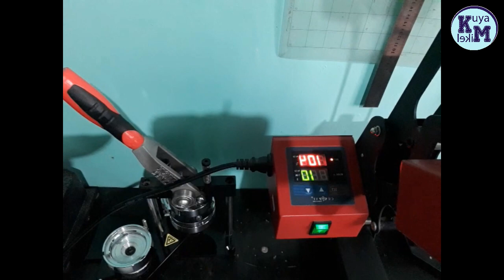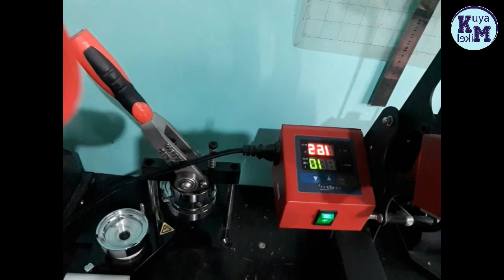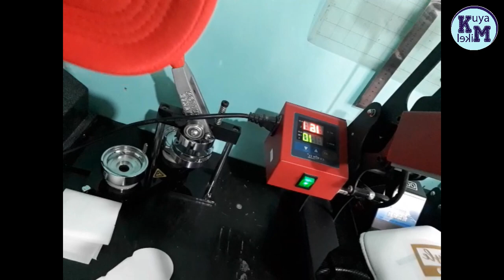How to use Vinyl in CAP Printing Or press ll Paano gamitin ang Vinyl sa Cap Printing or Press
Cap printing tutorial using vinyl heat transfer